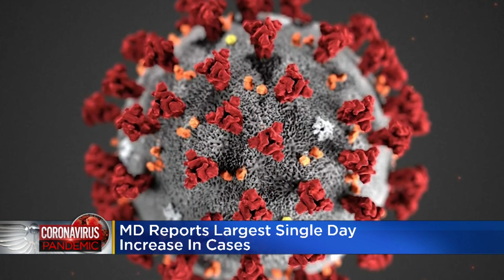WJZ News For Amazon 4-9-20